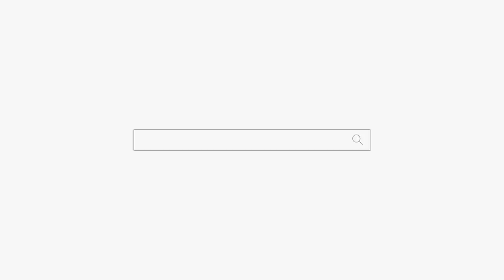동업하려는 친구 두명이 점 보러 왔는데... "야이 무식아 ㅋㅋㅋ" 부천 점집 용군TV 강화별상 일월당 (부천점집 부평점집 인천점집 유명한점집 용한점집)